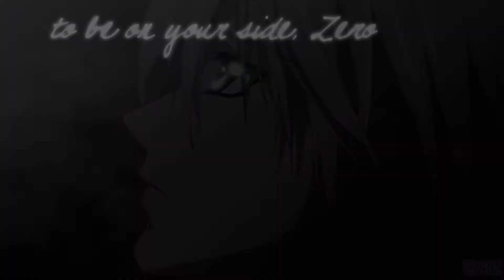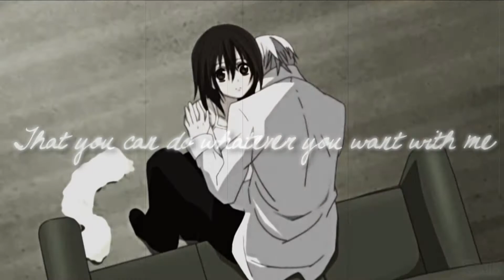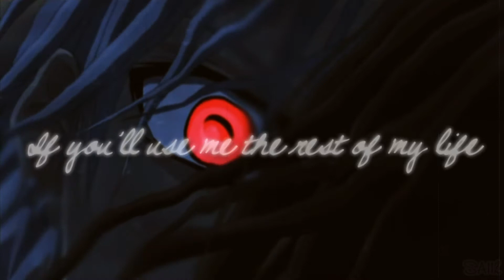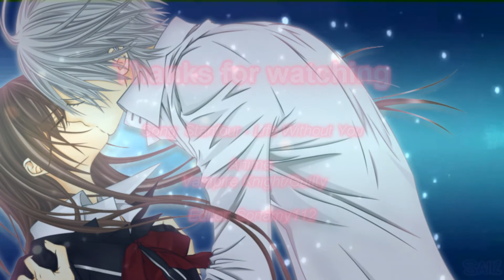[COS] Life Without You} Yuki&Zero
Okay I have so much to complain about this amv so I don't know where to start xD
For one, killed sony vegas my quality and then I have my converter started to make the episodes look like shit -.- hate it... but I hope it fixes itself =D and now I'll stop complaining about everything and start hoping for the best! xD
please leave a comment ^ _ ^ hope you like it!